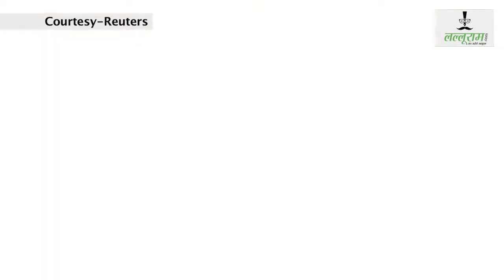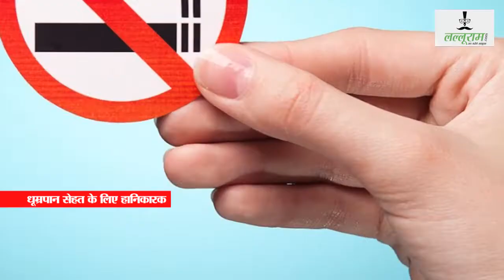NEW ZALAND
यहां अब कोई नहीं कर सकेगा धूम्रपान